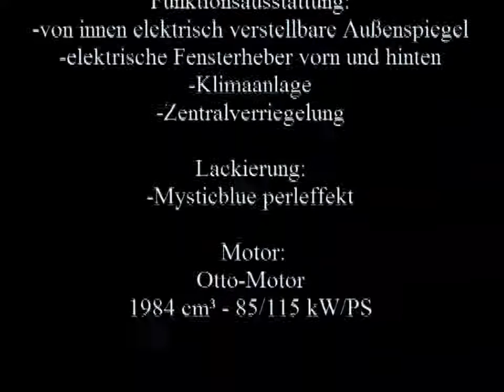1995 Golf Henry Lloyd